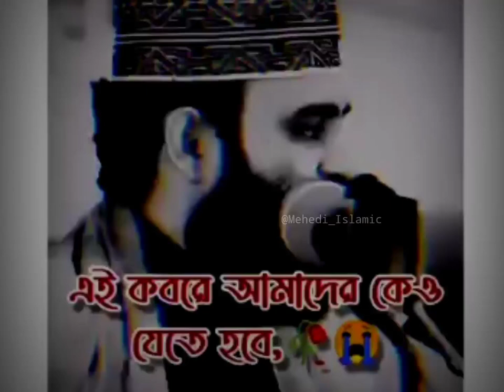Mizanur Rahman Azhari| Bhalobasa Status| Emotional Status 🤲| Mehedi Islamic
Hᴇʏ🥀
Assᴀʟᴀᴍᴜ Aʟᴀɪᴋᴜᴍ
@𝑀𝑒𝒽𝑒𝒹𝒾 𝐼𝓈𝓁𝒶𝓂𝒾𝒸

                 ❤️Tʜᴀɴᴋs🥀

⚠️Warning

Rᴇʟᴀᴛᴇᴅ Tᴀɢs:

🎬Ｍｅｈｅｄｉ Ｉｓｌａｍｉｃ

30 second WhatsApp
Status Whatsapp video
WhatsApp Status

30 second Evergreen
30 second video

IsLAMIc vIDEO

IsLAMIc MUslc

IsLAMIc sTATUs

WHATSAPP STATUS

EMOTIONAL STATUS

sLAMIc Mehedi

sLAMlc sTATUs

IsLAMIc vIDEO

IsLAMIc MUslc

IsLAMIc sTATUs

WHATSAPP STATUS

EMOTIONAL STATUS

sLAMIc Mehedi

sLAMlc sTATUs

*MehediIslamic*